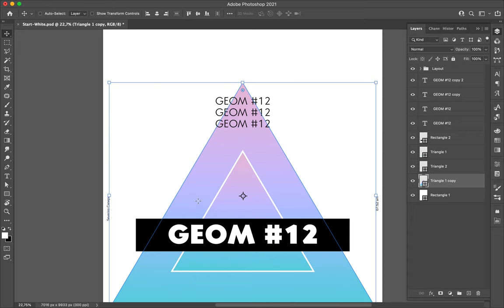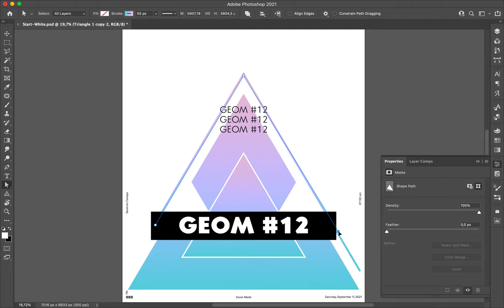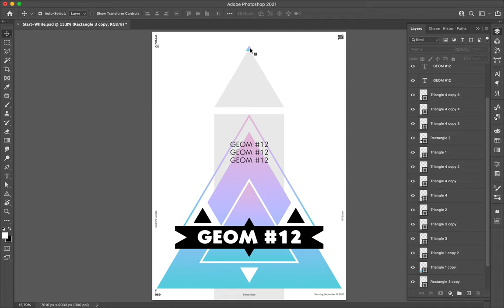Poster Speed Art 989 Geom 12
I don't know if I wasn't inspired today, but I'm unsatisfied with this creation. I tried to overcome the block, unfortunately, nothing to do.